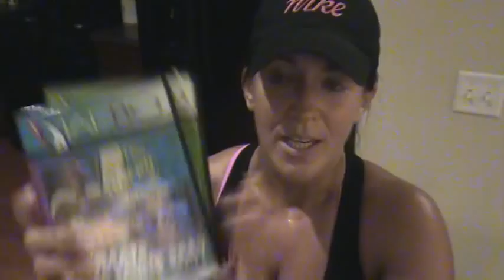Kelly Olexa Sweaty PROOF Vlog 4.16.12